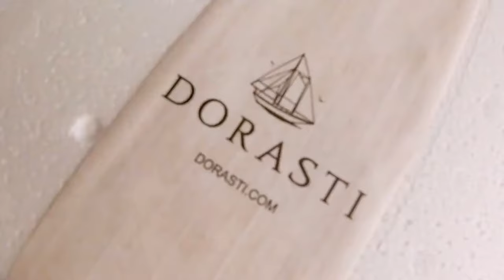Dorasti | Maguro Otoro- Bluefin Tuna Otoro Defrost Instructions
In Japanese, the word Maguro refers to the bluefin tuna! The most delicate and exclusive part of the Maguro consists of Otoro and Chotoro (the belly). In Omakase style Sushi restaurants, sushi masters know not to let their patrons on their way without having them try one version of their Otoro! Either in a sashimi or sushi style format.

To preserve the quality and freshness of the product, this Otoro is delivered frozen. Just follow the easy to follow instructions in the video on this page and enjoy some of the most delicious bluefin tuna from the comfort of your home! If you want to elevate your experience, we highly recommend adding some caviar on top of the Otoro for some added umami!

Our Dorasti Otoro's is imported and processed by Japanese Maguro masters, but its origin is the Mediterranean Sea. It is of the highest quality of Otoro bluefin tuna found anywhere in the United States.